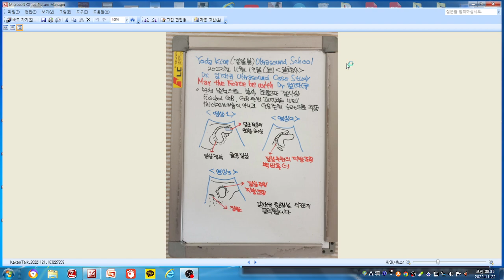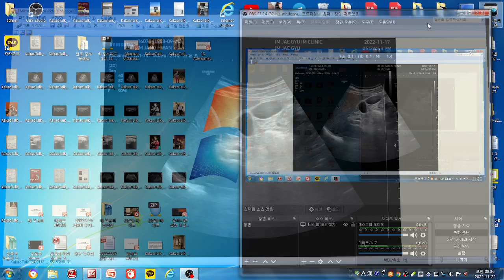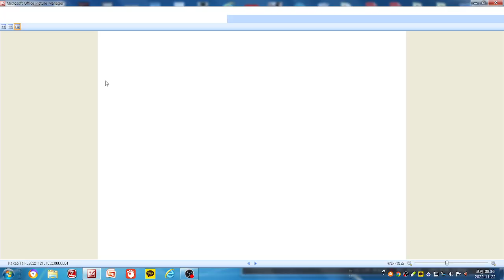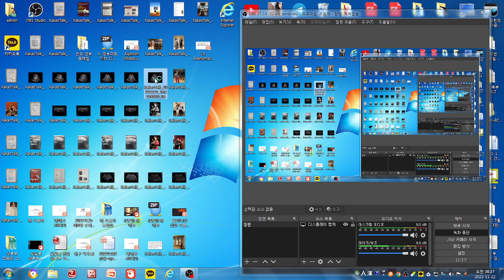굴곡 담낭, 담낭 주위 지방 조직 에코, 53세 남성